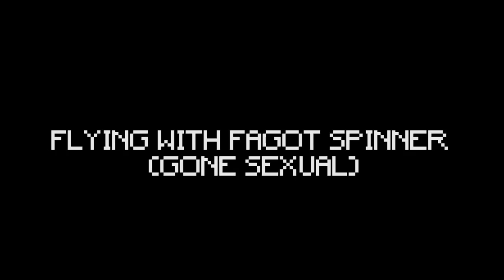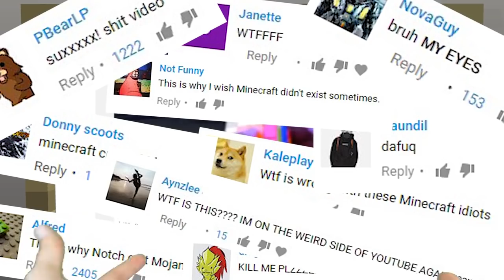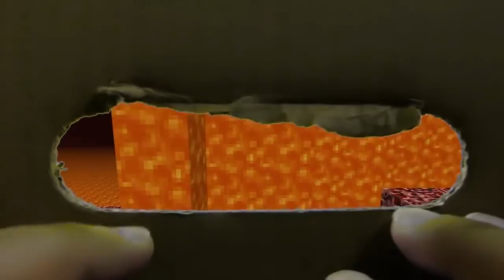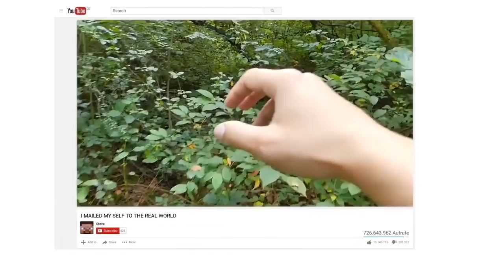REALISTIC MINECRAFT IN REAL LIFE! - IRL Minecraft Animations / In Real Life Minecraft Animations